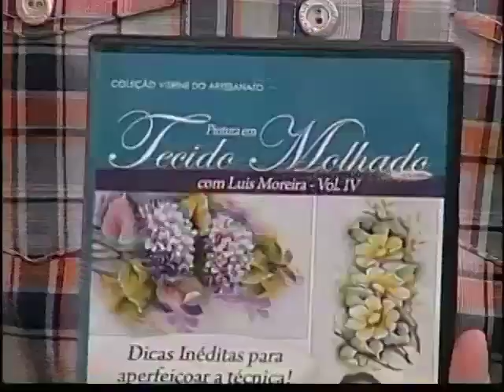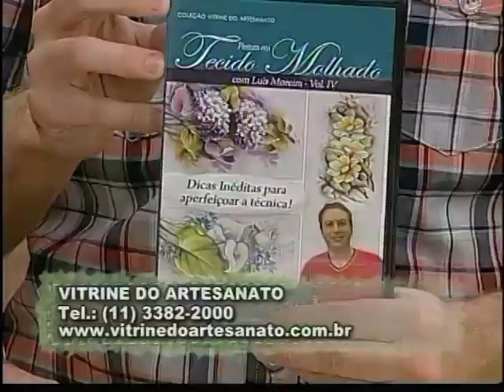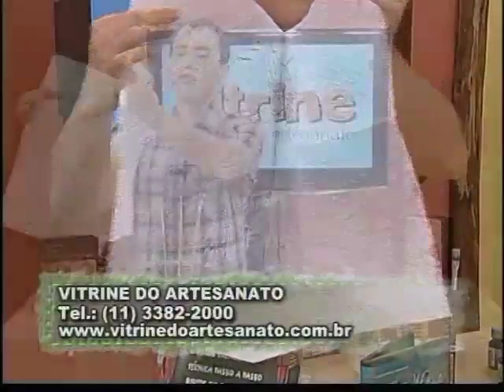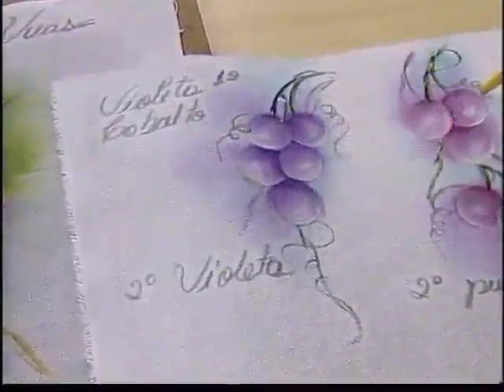ARTE BRASIL - LUIS MOREIRA - PINTURA EM TECIDO MOLHADO [UVAS] (03/10/2011)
Professor: LUIS MOREIRA
Aula: PINTURA EM TECIDO MOLHADO MOTIVO UVAS
Exibição: 03/10/2011